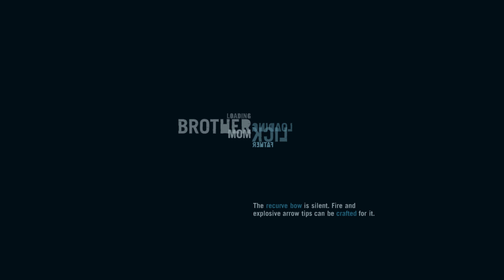Far Cry 3 |9| Outpost Cleanup (1)